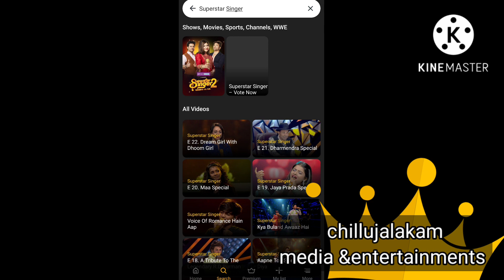Superstar Rituraj Mitwa kahe dhatkane Song | superstar singer season 2 | Ritu Raj superstar singer 2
Flowers Topsinger season 1|Rituraj Topsinger season 1|Ritu Raj